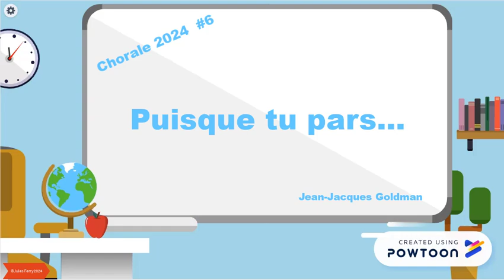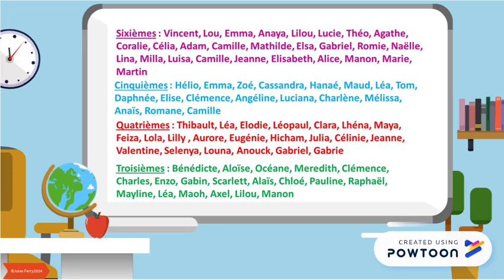Chorale 2024# 6 Puisque tu pars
Spéciale JJ Goldman pour les 10 ans de la chorale !